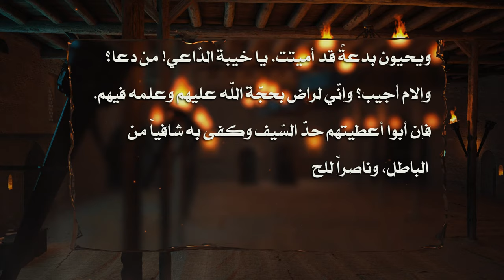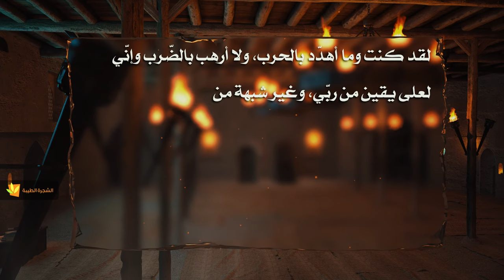من خطب أمير المؤمنين عليه السلام - حين بلغه خبر الناكثين ببيعته - السيد مهدي الحسيني الشيرازي